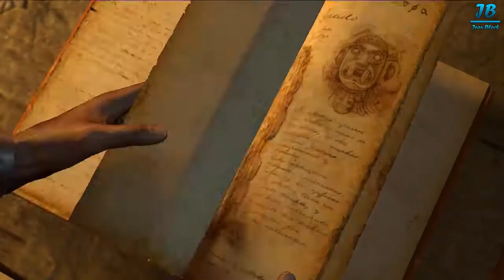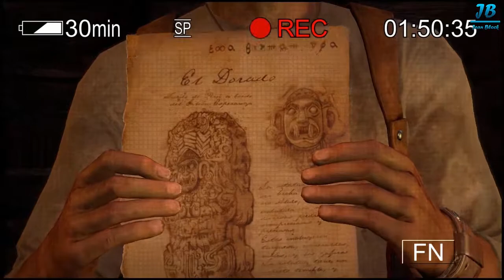UNCHARTED • #10 : Le poste de douane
Salut tout le monde. On se retrouve pour l'épisode 10 du Let's Play d'Uncharted.

► Si tu as aimé la vidéo, n’hésite pas à lâcher un petit like, un commentaire et à la partager.
Si tu veux me voir ailleurs, je suis souvent en Live sur ma chaîne Twitch.

► Mes partenaires :
• Altyk, gamme de PC Gamer (et pas que). -10% avec le code JEANBLOCK